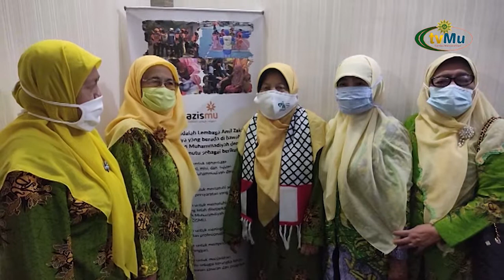Aisyiyah Salurkan Donasi Untuk Palestina